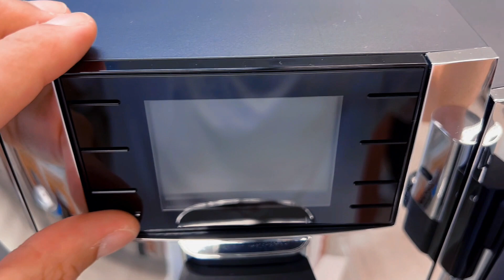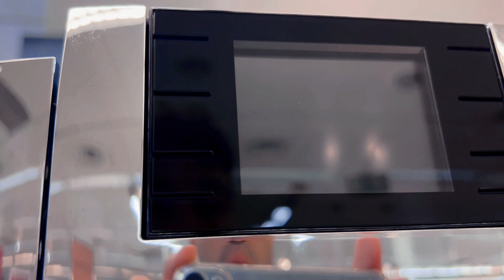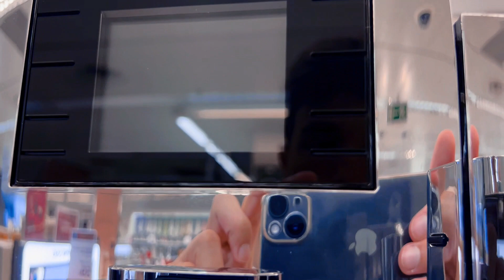3 Things You Should Know About The Jura E8 Chrome Automatic Coffee Machine | Review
Welcome to SmartBuy Reviews! In this in-depth Jura E8 Chrome Automatic Coffee Machine review, we'll delve into three key aspects you need to know about this product. We'll explore its standout features, highlighting the best aspects, and conduct a thorough analysis of both the pros and cons.

📚 Start listening unlimited audiobooks and podcasts with this Audible FREE 30-day trial
👨‍🎓 Are you a student? Start your 6-month trial of Amazon Prime for $0

Your opinions matter! We truly appreciate your presence in the Smart Buy community!